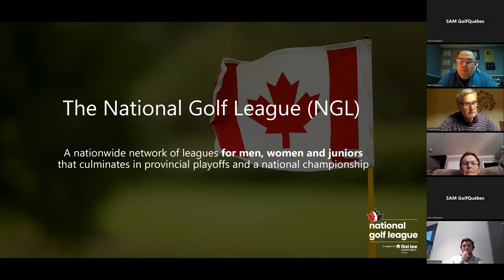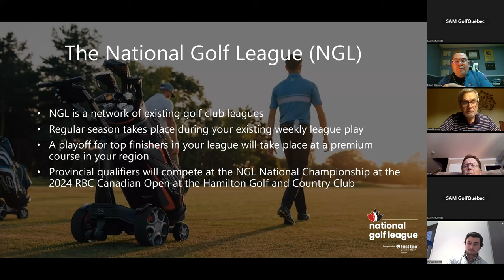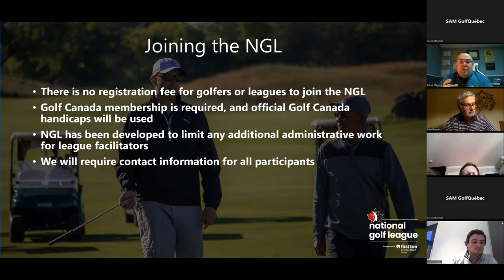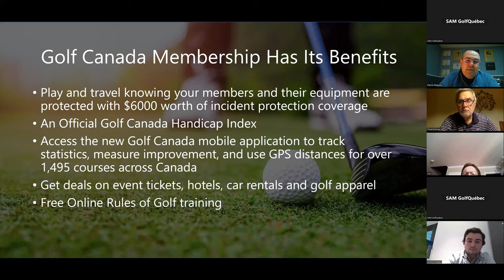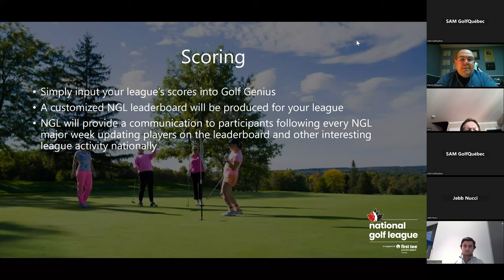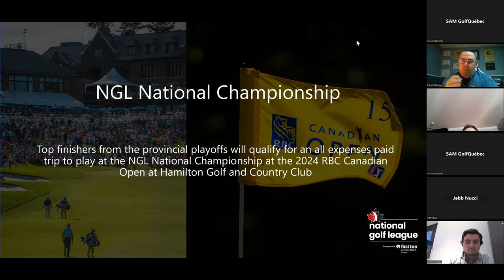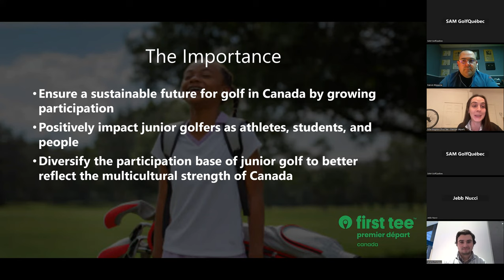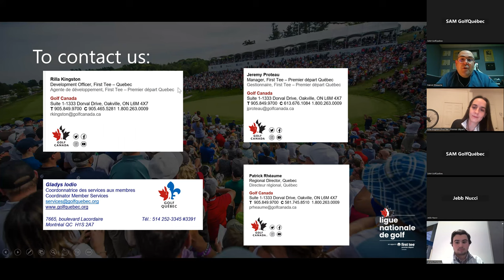National Golf League (NGL)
Recording of the presentation made to the Montréal club on Januray 30th, 2023.